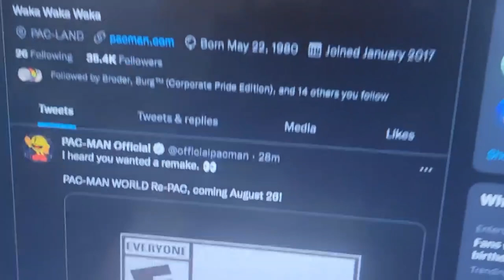PAC-MAN WORLD RE PAC HYPE! - My Thoughts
THE PAC IS BAAAAAAAAAAACCCCCKKKK WOOO BABY